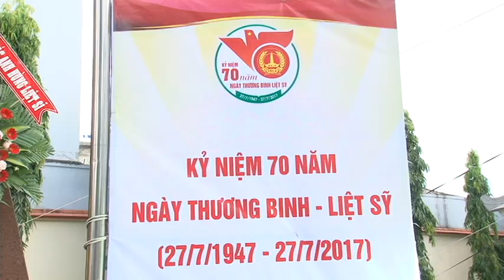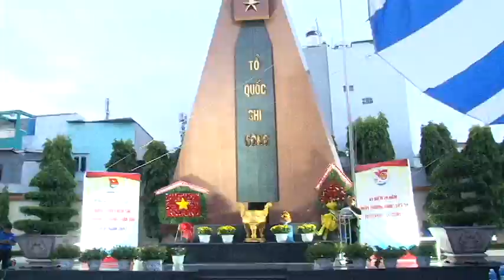70 NĂM NGÀY THƯƠNG BINH LIỆT SỸ ( 27/7/1947- 27/7/2017 )